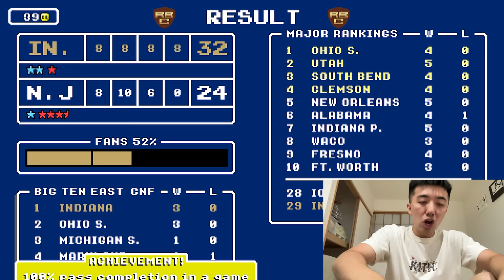The GREATEST Retro Bowl College Game I’ve Ever Played (Retro Bowl College Gameplay #4)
This game against Penn State was one of the best games I have ever played not just on Retro Bowl College, but on Retro Bowl in general.

Live streams!